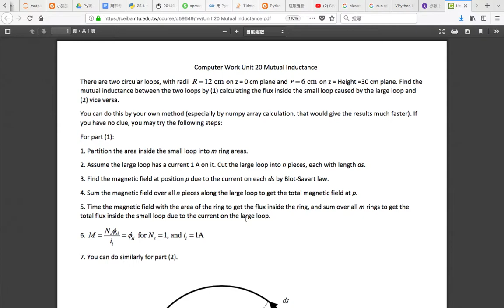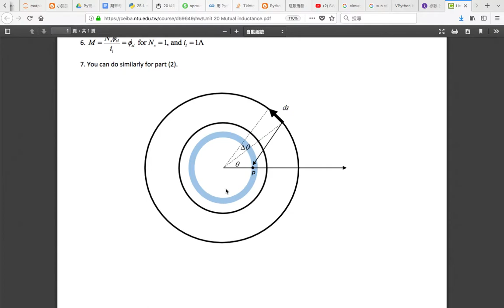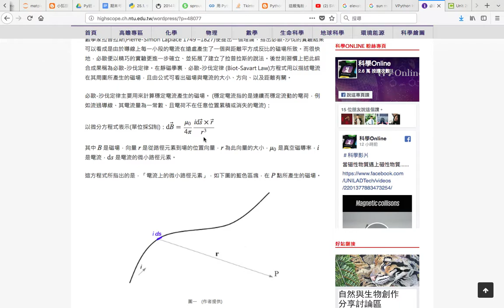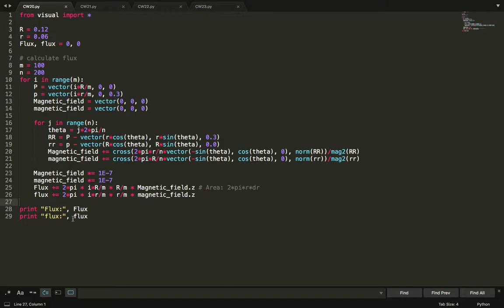B06901093 李青芳 CW20